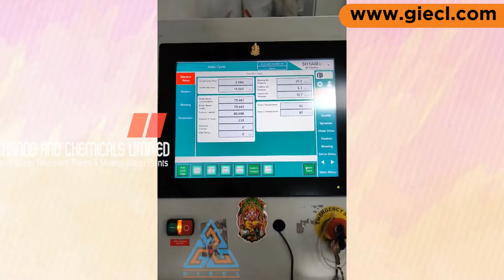15000 BPH Fully Automatic Blow Molding Machine, Fully Automatic Blow Molding Machine by GIECL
15000 BPH Fully Automatic Blow Molding Machine, Fully Automatic Blow Molding Machine  by GIECL